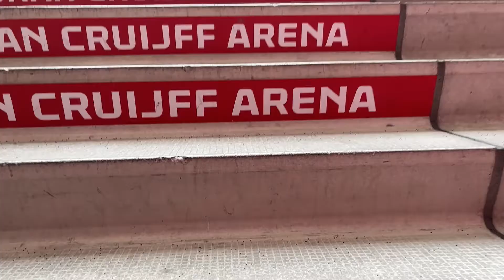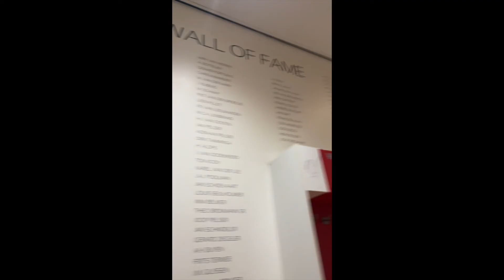Our time at AJAX STADIUM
Me and my dad go to the Johan Cryuff Arena, it's crazy!